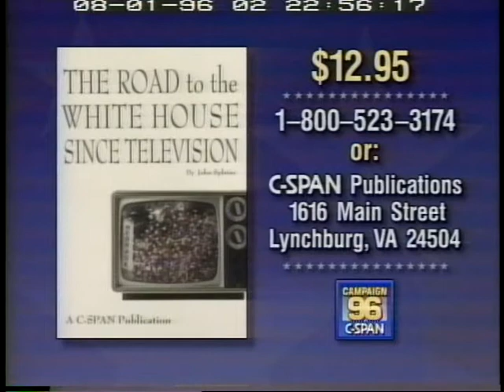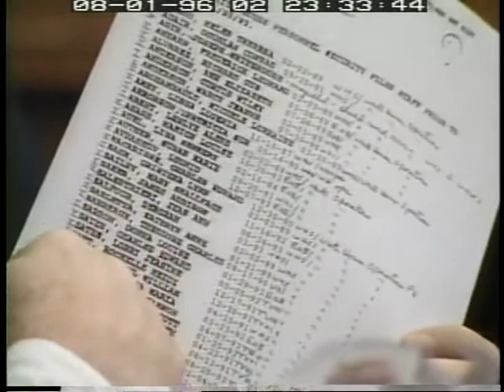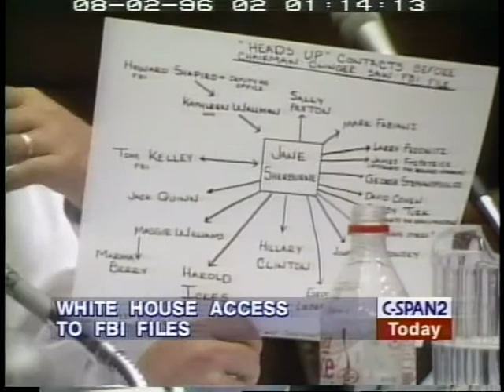White House FBI Files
White House FBI Files - House Oversight Committee - 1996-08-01 - Product 74056-1-DVD - U.S. House of Representatives.  House Committee on Government Reform and Oversight. Committee members heard testimony from FBI officials concerning the White House obtainment of background files on several former administration officials. Much of the testimony focused on the actions by Mr. Shapiro in the subsequent investigation of FBI actions during this time period. He and others denied that they had acted in any partisan manner and claimed that they were simply trying to intermediate between the White House and the Republican Congress over the FBI files.  Filmed by C-SPAN. Non-commercial use only.